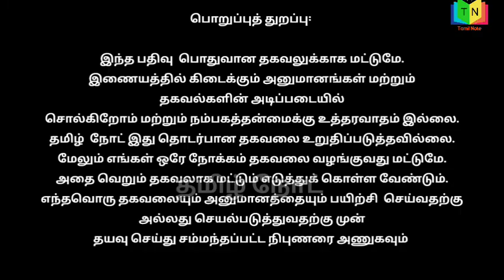இனிமேல் IPL-ல் இவையெல்லாம் இருக்காது